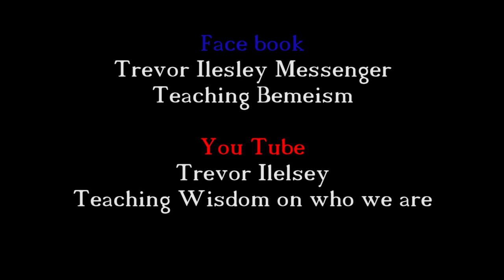How to understand your Visions & Fears in the Dark night of the soul.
Do you have visions in your dark night. What did you fear, and did you feel like something had stepped into your body and tried to take you over. How to interpret your visions and piece them together to form the bigger picture. Your soul is trying to get you to understand your story, so you can move through the dark night into your true self. This is an incredible journey of understanding your fears. Once you understand your fears, you will discover that there is nothing on the outside world that could ever give you fear. Awakening to loving yourself and life is the true journey of the soul connecting into the universal energy to guide you through, so that you to, can become a teacher of the dark night of the soul, to be able to teach others to understand the awakening process.